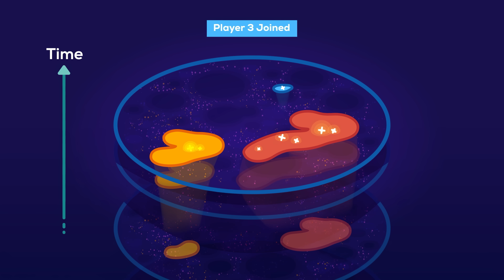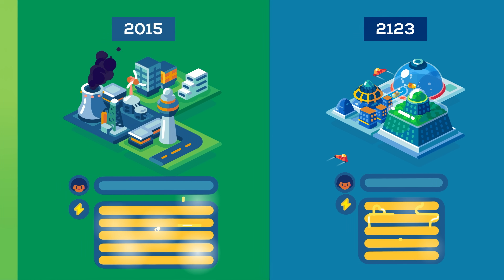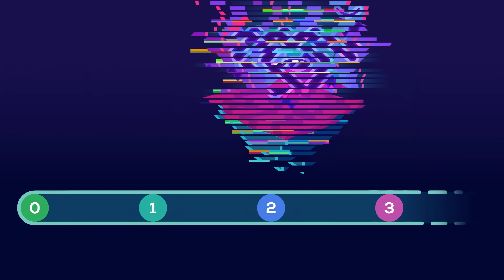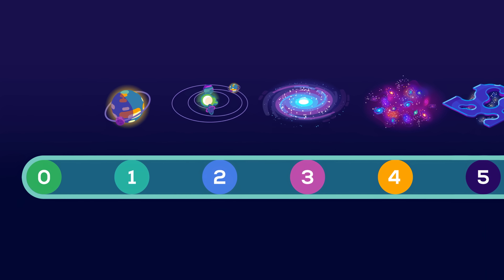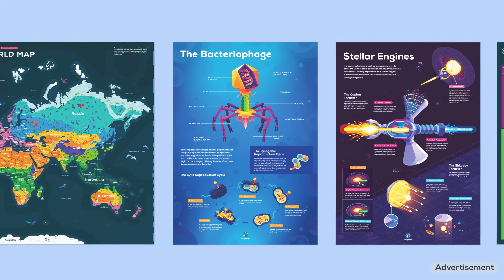What Do Alien Civilizations Look Like? The Kardashev Scale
The observable universe is a big place that has been around for more than 13 billion years. Up to two trillion galaxies made up of  something like 20,000 billion billion stars surround our home galaxy. In the milky way alone scientists assume there are some 40 billion earth like planets in the habitable zone of their stars. When we look at these numbers it is hard to imagine  that there is nobody else out there.